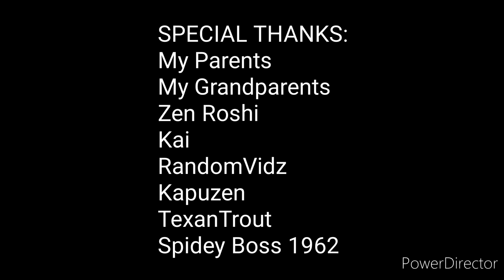Destroy 7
The Main Gang finally destroys the Rival Gang!

Note: This is the final installment of the Destroy Series. As well as the final video set in the NRG Universe.